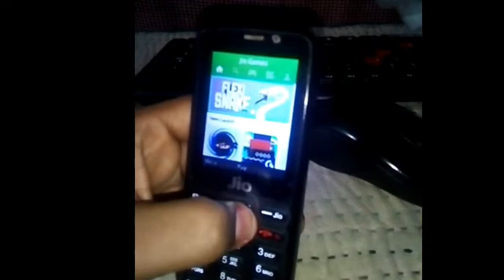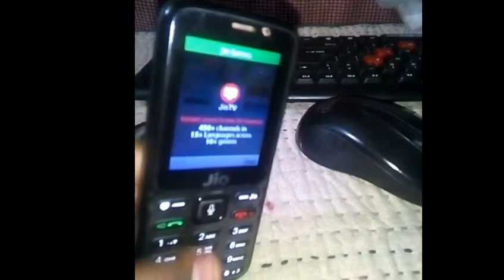जिओ फ़ोन में गेम्स कैसे खेलें हिंदी || How to install and play online games in jio phone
10 or G giveaway 2018 18 june watch now and win the brand new 10 or G 4Gb 64Gb
How to install and play online games in jio phone

j2pro vs intex aqua star 4g || the biggest fight